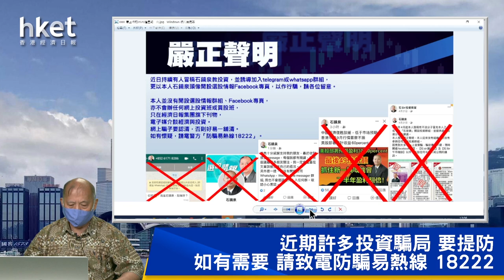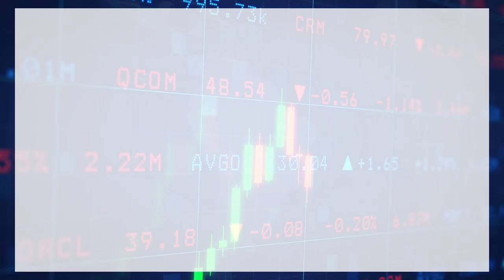【石Sir午市閒談】今日推介京城機電、建行、潤地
恒生指數中午收報22039點，跌190點。期指應如何部署？《香港經濟日報》專欄作者石鏡泉（石Sir）推介京城機電（00187）、建行（00939）、潤地（01109），詳情待石Sir為你分析。